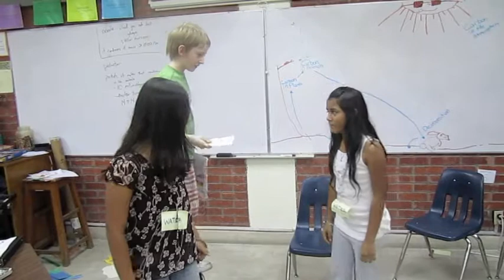water cycle skit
The class did some quick skits about the nitrogen, carbon, or water cycle.